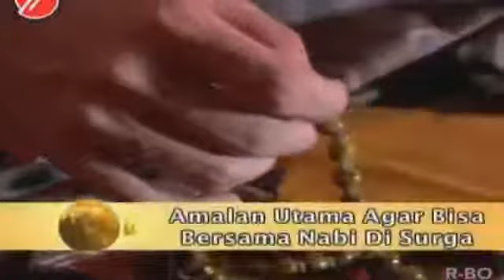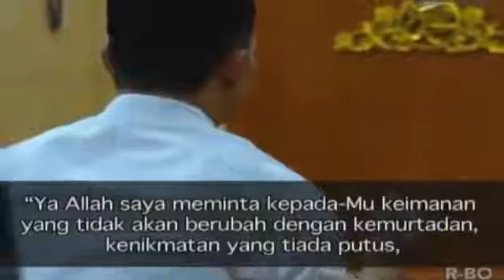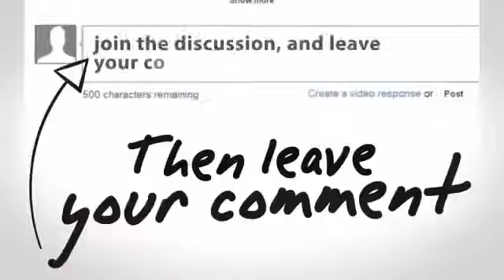AMALAN AMALAN Agar Bersama ROSULULLAH SAW Di Surga Kelak Khazanah Trans7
Berita Islami Masa Kini 15 Agustus 2016
Berita Islami Masa Kini 16 Agustus 2016
Berita Islami Masa Kini 17 Agustus 2016

Berita Islami Masa Kini TransTV 15 Agustus 2016
Berita Islami Masa Kini TransTV 16 Agustus 2016
Berita Islami Masa Kini TransTV 17 Agustus 2016
Beriman TransTV 15 Agustus 2016
Beriman TransTV 16 Agustus 2016
Beriman TransTV 17 Agustus 2016

Khazanah Trans7 15 Agustus 2016
Khazanah Trans7 16 Agustus 2016
Khazanah Trans7 17 Agustus 2016
Damai Indonesiaku TVOne 15 Agustus 2016
Wisata Hati ANTV 15 Agustus 2016
Taman Hati MNCTV 15 Agustus 2016
Bengkel hati MNCTV 15 Agustus 2016
Islam itu indah Trans TV 15 Agustus 2016
Islam itu indah Trans TV 16 Agustus 2016
Islam itu indah Trans TV 17 Agustus 2016
Cahaya hati ANTV 15 Agustus 2016
Islam itu indah 15 Agustus 2016

Khazanah Trans7 15 Agustus 2016, Berita Islami Masa Kini 15 Agustus 2016,Berita Islami Siang 15 Agustus 2016,Berita Islami Masa Kini Trans TV 2016,Berita Islami Siang,Berita Islami Siang 2016,Berita Islami Masa Kini Terbaru 2016,